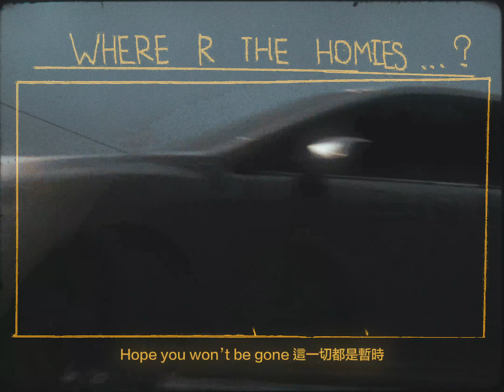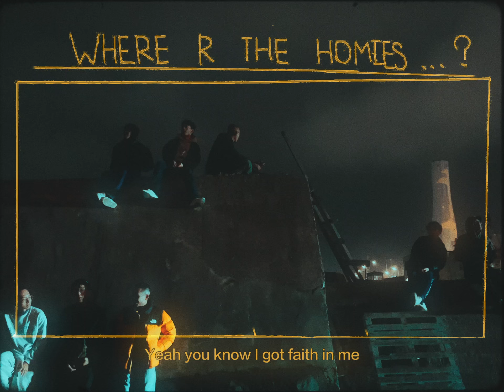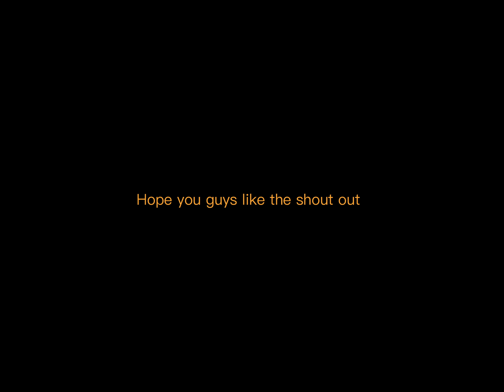LENZ - FOG BABY 天氣預報會起霧 (新春特別紀念版 feat. DUMBFRIENDZ)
笨蛋朋友在手 霧裡迷路也可以繼續走 祝大家新年快樂！

｜特別感謝｜
Dumbfriendz
林靖軒
林靖洋（當兵中）
蕭宇棠
周詠倫
李謙
林威任
賴弘智
RAX
小嵐
子晴
韋傑
141c